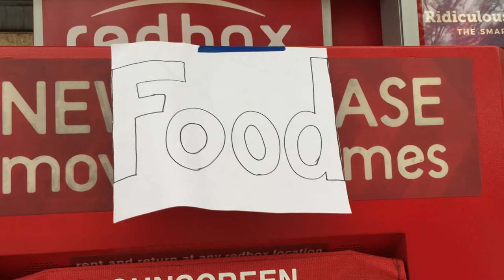Cheeseburger Capitalism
- Never Make Bad Decisions with Cheeseburgers
- Vending Machines are Impossible to Find in this City
Enjoy this experiment on shooting videos and editing, more to come soon :)

Most Importantly Special Thanks to my Actors
Customer Dude/Bodygaurd ~ Brennan
Customer Dudet ~ Reyaan
No Cheese/Spare Change ~ Adrian
Godfather ~ David
Nathan Pickles ~ Me

And Most Importantly: Emily my Camera Girl ;)